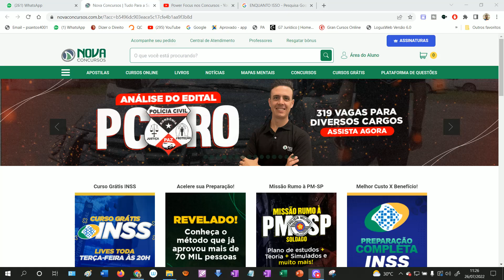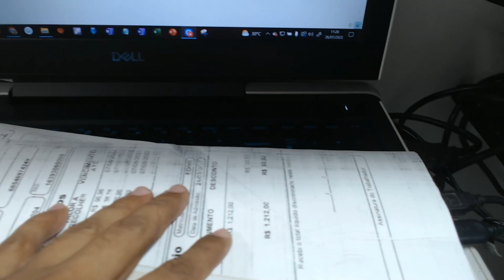COMPRANDO SUPRIMENTOS DA MINHA IMPRESSORA LEXMARK X464! VLW GALERA!